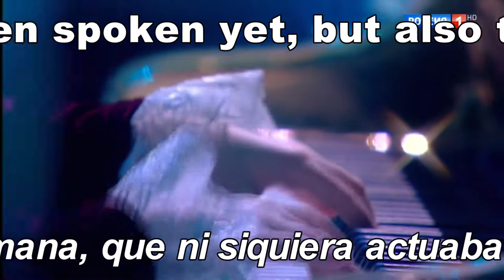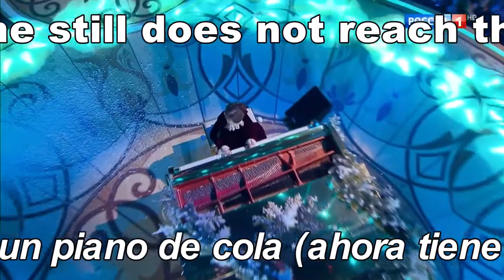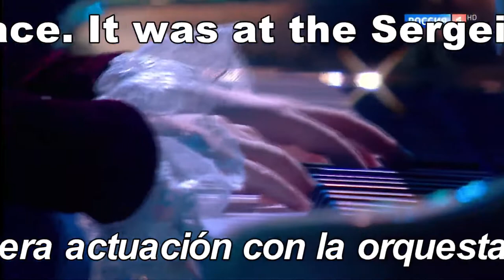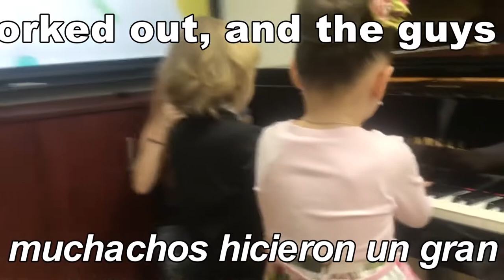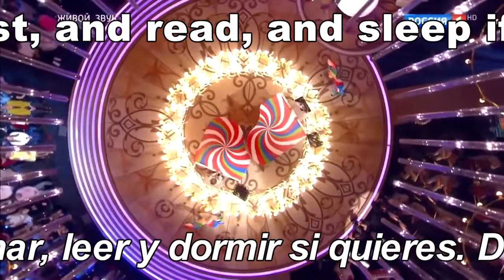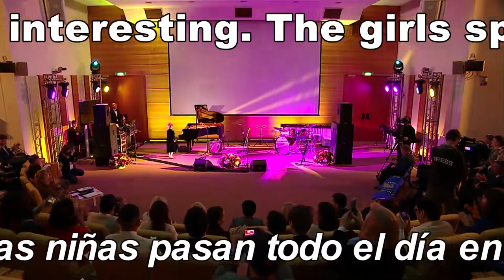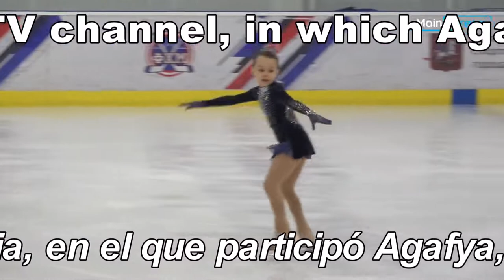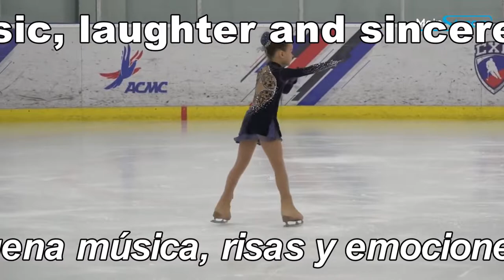A talented person is talented in everything Agafya Korzun dancing lezginka Russia's secret weapon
10:50 Pianist Agafya Korzun dancing lezginka
15:42 Agafya Korzun, Elisey Mysin, IS Bach, concert in F moll
19:12 Frederic Chopin - Nocturne No. 20 in C sharp Minor - Agafya Korzun at the piano Mikhail Glinka in the State Duma of the Russian Federation
05:33 Blue bird. Season 2018. Air from 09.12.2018. Agafia Korzun plays Adagio - Marcello / Bach
Participant achievements:
アガフィアの母親のリリアは、8歳までにモーツァルトの第23回コンサートを演奏し、国際音楽コンクールで賞品を獲得できるように、娘を育てる方法をメルに話しました。 -子供にクラシック音楽に興味を持ってもらうにはどうすればよいですか？ ――8歳の時に子供を音楽学校に連れて行って「これからもここで勉強する」と言うのは無理だと思います。子供は、頭の中で音楽が聞こえない場合、毎日音楽を聴かない場合、音楽を愛していない場合、音楽を作りたくないでしょう。つまり、親だけが音楽への愛情を植え付け、育てることができます。そして、彼らはそれをするためにミュージシャンである必要はありません。 -私は弁護士として働いていますが、祖父が率いる音楽学校を30年間卒業しました。私はミュージシャンにはなりませんでしたが、音楽が私の中にあると同時に、音楽が大好きで、どうすればこの愛を子供たちに伝えることができますか。 -私たちの家ではクラシック音楽が常に鳴り響き、女の子（アガフィアには1歳年下の妹ソフィアがいます）はいつもそれに眠りに落ちました。子供の頃から、彼らは多くの古典的な作品を知っていて、彼らに合わせて踊りました。アガフィアは2.5歳からほぼ毎週、フィルハーモニーでの交響曲コンサートに参加しました。 -3.5歳のとき、彼女には最初の音楽教師がいて、チャイコフスキーの「子供向けアルバム」を紹介しました。 4歳のとき、私たちは初めてアガフィアをマリインスキー劇場に連れて行きました。彼女の誕生日にバレエの白鳥の湖のチケットを渡しました。彼女はすぐに彼に恋をし、それから私たちは家で何度も彼を見て、おそらくボリショイ劇場を18回訪れました。 -パフォーマンスの経験を積む方法-アガフィアが4歳になる少し前に、彼女自身が初めて、最も簡単な1行の曲をいくつか演奏したいと思った。そして、彼女はすぐにそれをしました-目立たないように、素早く、簡単に。彼女は写真付きのミュージカルノートが好きで、「 『雨』を遊ぼう！そして「バブヤガ！」そして私の隣には、当時まだ話をしていなかった姉がいましたが、彼女も喜んですべてに参加しました。 -アガフィアはとても良い記憶を持っています-彼女は2回目から文字通りこれらの演劇の多くを心から演じました。それから私はもっと複雑なことを試み始めました-例えばバッハ、またはチャイコフスキーによるそれらの同じ子供たちの戯曲。アガフィアは4.5歳のときに最初のコンサートをしました-私たちが演奏することを許可された普通の音楽学校で。彼女はほとんど興奮することなく、非常に収集されたすべてを行いました。その時までに、私たちはすでにカザンから素晴らしいマスターを見つけました。彼はアガフィアがグランドピアノまたはピアノのメインペダルを押すための特別なフットレストを作りました（現在彼女は8歳で、まだペダルに届いていません）。 -5歳までに、バッハのヘ短調交響曲協奏曲の分析を開始し、アガフィアが3つのパートすべてを演奏することを学んだとき、オーケストラとの最初の演奏が行われました。それはセルゲイ・アンドリヤカ水彩画学校にありました。観客はそれほど多くなく、大きなホールもありませんでしたが、オーケストラ、指揮者がいて、すべてが本物でした。 -最初の経験は伝染性であることが判明し、アガフィアは、オーケストラがピアニストを助け、彼を導き、音楽がまったく異なって認識されるため、シンフォニーオーケストラで演奏することはソロよりもはるかに面白くてエキサイティングであることに気付きました。 -なぜ子供向け音楽コンテストに参加するのか-そして、まったく意外なことに、私たちの生活の中で「青い鳥」が起こりました。私たちはテレビを見ないのでプロジェクトについて知りませんでしたが、友人の1人がそれを試してアンケートを送ることを提案しました。私はそれを送りました、彼らは私をほとんどすぐに呼び戻し、私を撃つように誘いました。アガフィアは非常に複雑な曲を演奏したにもかかわらず、うまく機能しました。バッハの「アダージョ」の第1ラウンドであるマルチェロと第2ラウンドで、エリゼイ・マイシンとの2台のピアノでのJSバッハのコンサートの第3部です。リハーサルの時間はほとんどありませんでしたが、それでもすべてがうまくいき、みんなは素晴らしい仕事をしました。 -お正月前でした。そしてすでに2019年5月に、私たちはアスタナピアノパッションコンペティションに参加することにしました。厳選された興味深いラウンドを備えたかなり深刻なピアニストコンクール。私たちは第1ラウンドを通過し、アスタナで開催された第2ラウンドに進みました。 10歳までのグループでは、アガフィアが最年少でしたが、それでも決勝に到達しました。 -このコンクールでは、非常に難しい曲であるモーツァルトの第23回コンサートを見事に演奏した台湾人の少年を応援していました。彼は私たちのパフォーマンスグループであるAgafyaで1位になりました-3位です。そして私たちが家に帰ったとき、アガフィアは彼女が第23回コンサートに恋をしたと言いました、そしてそれを演奏することは彼女の人生の主な夢です。 -すべてに追いつくためにスケジュールを整理する方法-音楽に加えて、アガフィアはプロとしてフィギュアスケートに従事し、チェスをします。フィギュアスケート-スポーツスクールの3歳から。最近、彼女の妹と一緒に、彼らは最初の若者のカテゴリーを擁護しました。 Creative biography: Agafya began her music studies at the age of 3. At the age of 4 she entered the preparatory department of the Central Music School at the Conservatory. P.I. Tchaikovsky and in May 2019 she takes the entrance exams for the 1st grade of this school. At the age of 5, she recorded the first album of A.T. Grechaninov. At the age of 6 she recorded S. Prokofiev's Children's Album. Her favorite composers are I.S. Bach, P.I. Tchaikovsky, S.S. Prokofiev, V.A. Mozart.
In December 2018, Agafya became a finalist of the Blue Bird music television competition. And in March 2019, she took 1st place at the VIII International Open Festival-Competition of Young Performers "VivatMusica!"
In addition to music, Agafya is professionally engaged in figure skating at CSKA, is fond of painting, chess and choreography.
Creative biography of the teacher:
In 1990, after graduating from the Special School of Music at the Kazan State Conservatory (class of K.A. Shashkina), he entered the Moscow State Conservatory named after P.I. Tchaikovsky, where he studied with Professor M.S. Voskresensky and Professor N.V. Trull. In 1996 he graduated from the conservatory, and in 1998 he completed an assistant internship.
Laureate of several international piano competitions. Has given recitals in Moscow, St. Petersburg, Samara, Saratov, Nizhny Novgorod, Murmansk, Krasnoyarsk, and others. Collaborated with the Belgrade Symphony Orchestra, the Krasnoyarsk Academic Symphony Orchestra, the Kazan Symphony Orchestras, the Samara Philharmonic and other groups. He gave concerts in Italy, Germany, Yugoslavia, Japan, Macau, Romania, Spain.
Since 2001, he has been a teacher of a special piano at the Central Music School at the Moscow State Conservatory. P.I. Tchaikovsky. Pupils have repeatedly become laureates of international and all-Russian pianist competitions. All graduates continued their studies at the Moscow State Conservatory named after P.I. Tchaikovsky and other leading educational institutions.
Combined teaching and performing activities with administrative work. At various times he too